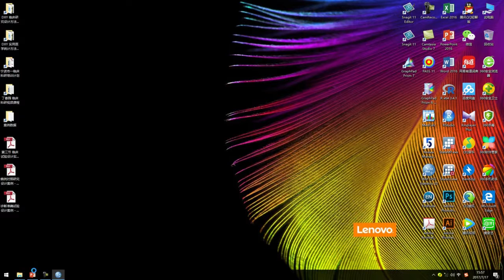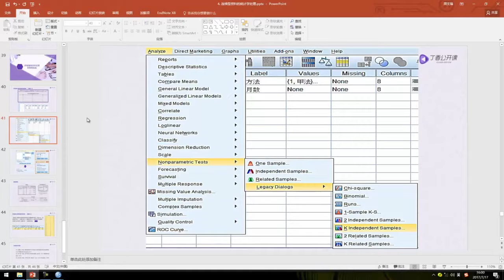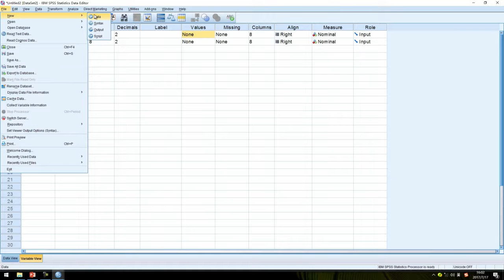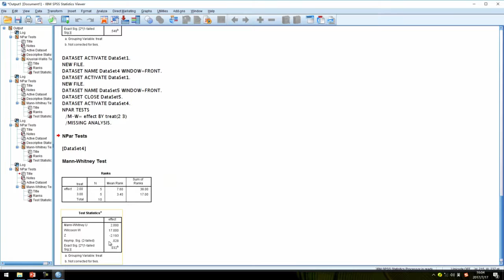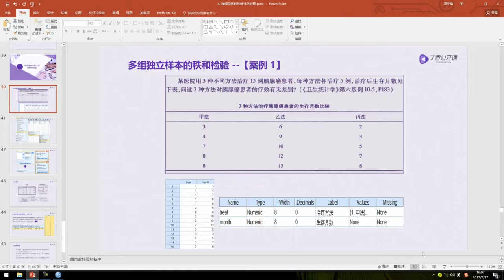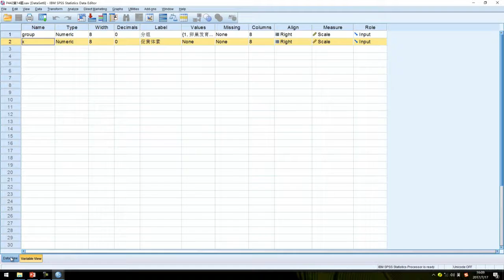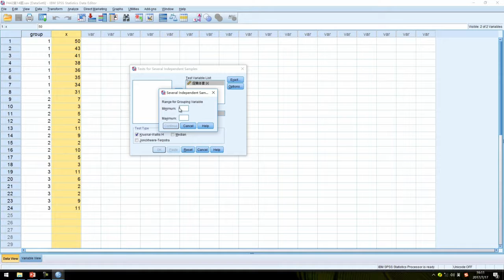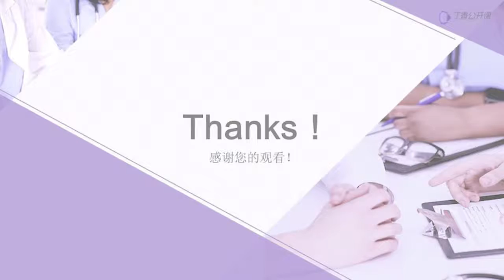第 9 讲 多组连续资料的比较 秩和检验